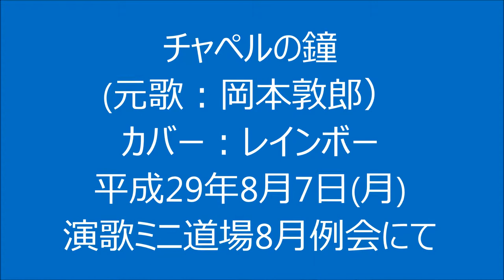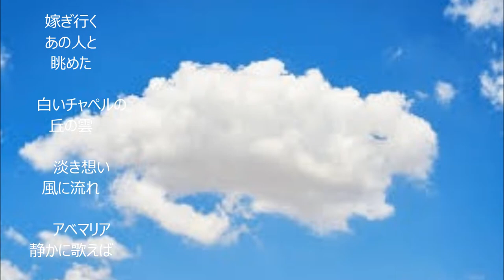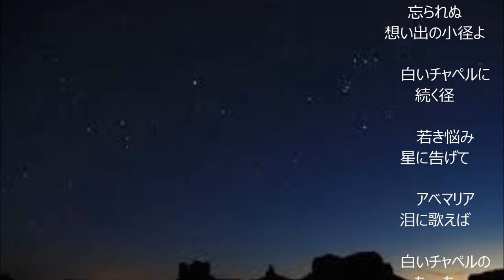｢チャペルの鐘」（カバー：レインボー）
昭和27年に岡本敦郎が唄った｢チャペルの鐘」です。作詞は和田隆夫、作曲は八洲秀章。
惹かれ合っていることをお互いに感じながら､共に心の中を打ち明けられずに終わった、ロマンチックで切ない恋心への鎮魂の意を込めて唄ってみました。